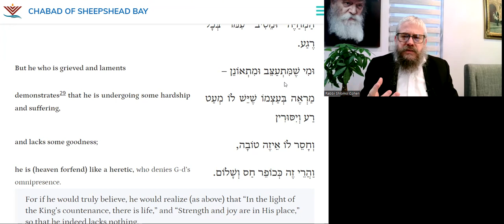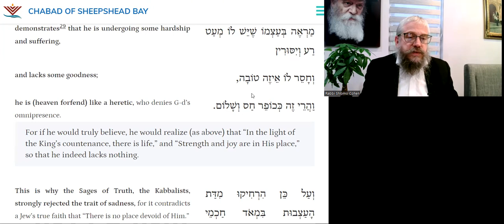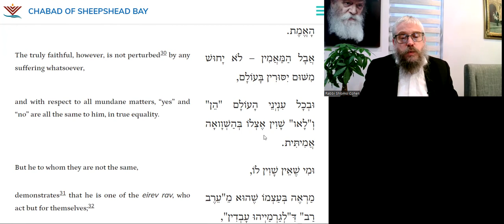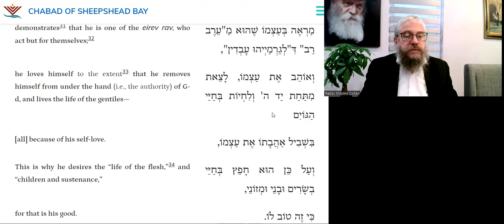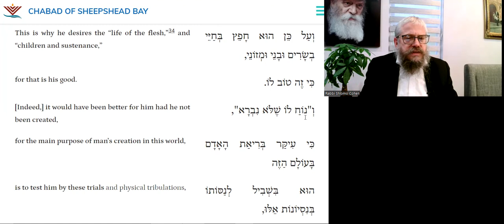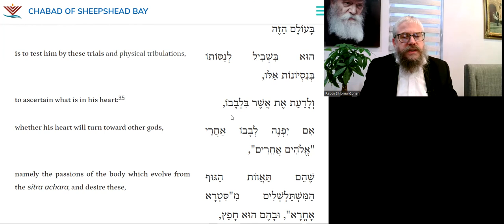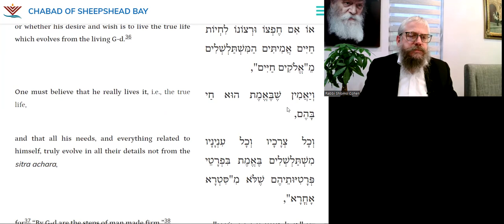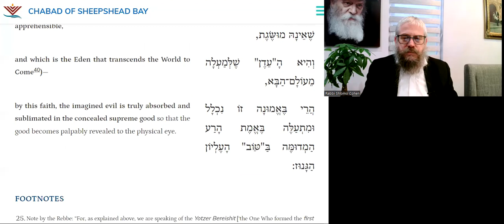Live With Faith and Be Truly Happy | DAILY TANYA~255 ~7 Elul | Igeret HaKodesh Ch 11-2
20 Minutes Daily Tanya class with Rabbi Shlomo Zalman Cohen
7 Elul
ז אלול
ספר התניא - אגרת הקודש סימן יא - להשכילך בינה 2